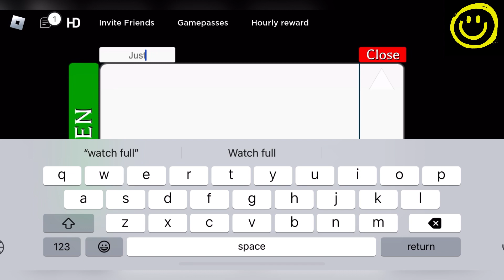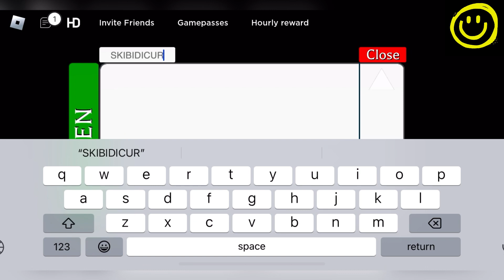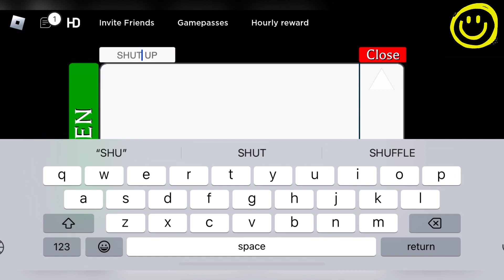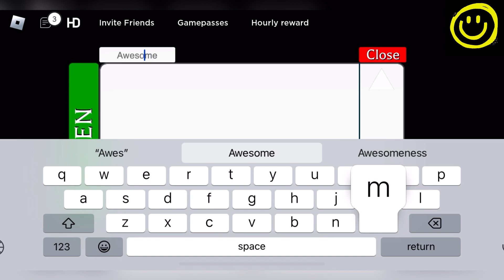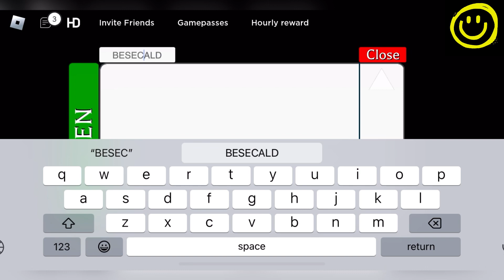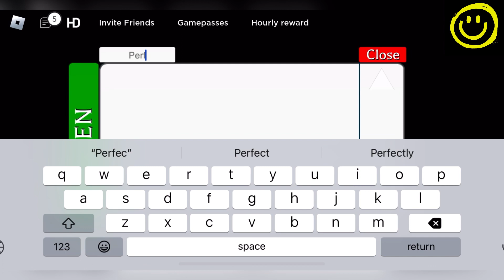👒 Skibi 👒 PROJECT POLARO CODES - ROBLOX PROJECT POLARO CODES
Welcome Guys

Thanks